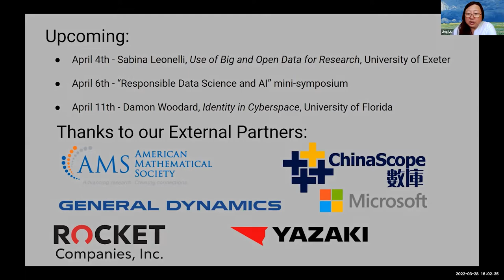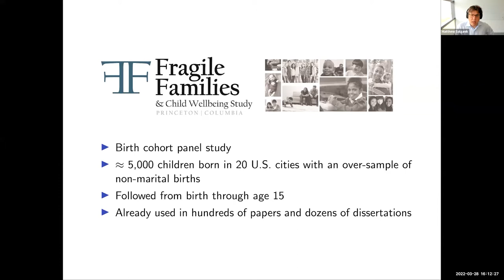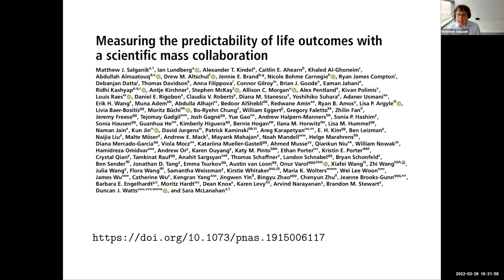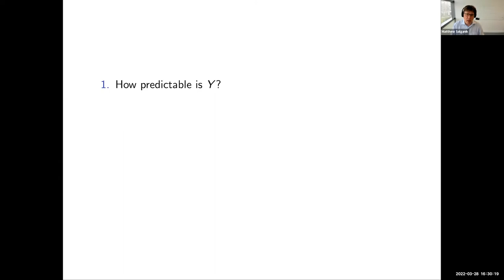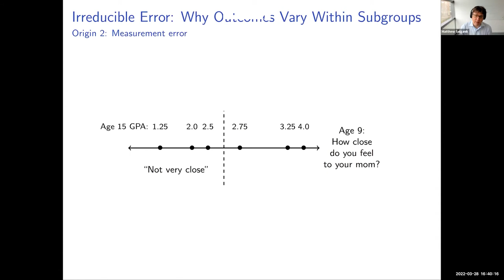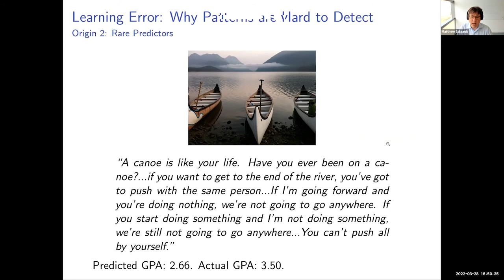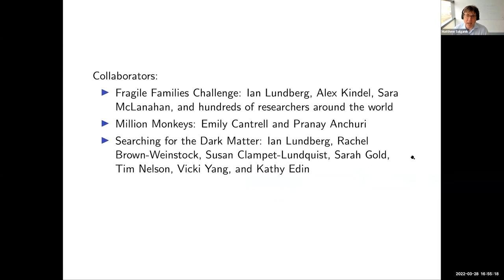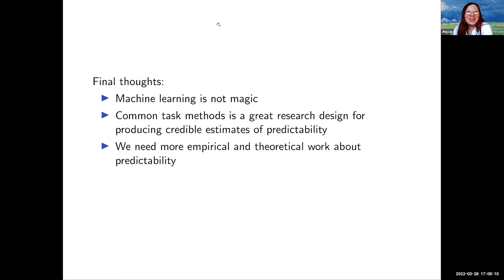Matthew Salganik, The (un)predictability of life outcomes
Matthew Salganik, Professor, Sociology, Princeton University

The (un)predictability of life outcomes

Researchers have long theorized about the processes through which family background and childhood experiences shape life outcomes. However, statistical models that use data on family background and childhood experiences to predict life outcomes often have poor predictive performance. In this talk, we present results from three interrelated studies of the predictability of life outcomes: a scientific mass collaboration involving hundreds of participants, a high-throughput study using hundreds of machine learning pipelines to predict hundreds of life outcomes, and a qualitative study involving in-depth interviews with 40 families.  Collectively these studies help to assess and understand the limits of predictability of life outcomes, which has implications for social science theory and for algorithmic decision-making in high-stakes settings.

Matthew Salganik is Professor of Sociology at Princeton University, and he serves as the Director of the Center for Information Technology Policy. His research interests include social networks and computational social science, and he is the author of Bit by Bit: Social Research in the Digital Age.  An award-winning teacher, he is co-founder of the Summer Institutes in Computational Social Science, which has provided free training opportunities to hundreds of junior scholars around the world.  During sabbaticals from Princeton, he has been a Visiting Professor at Cornell Tech, a Senior Researcher at Microsoft Research, and Professor in Residence at the New York Times.